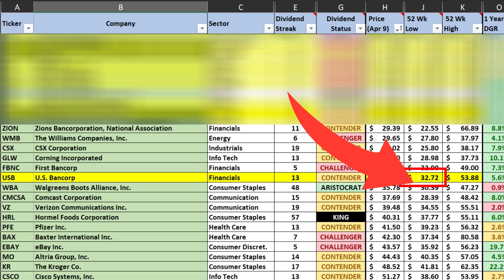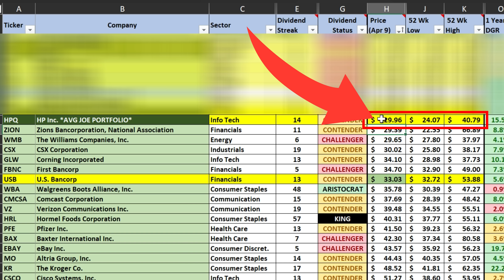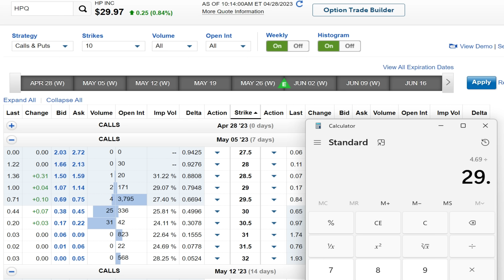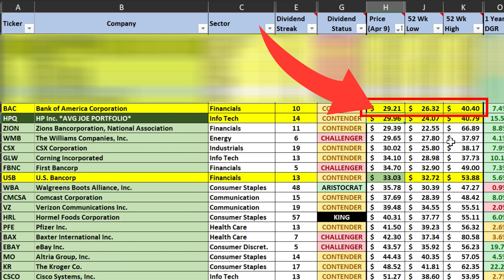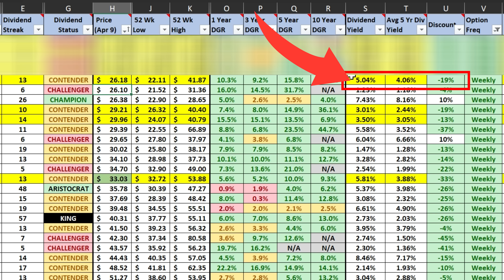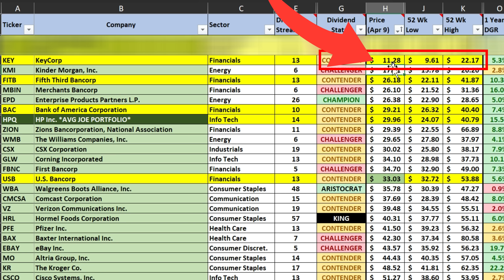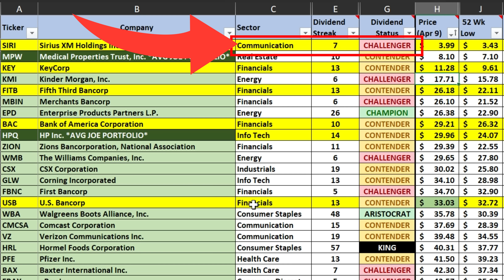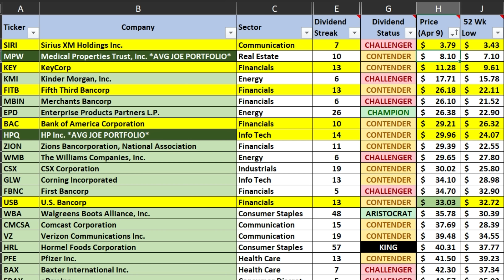5 Great LOW-COST Dividend Stocks for Selling Covered Calls!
In this video we are talking about 5 GREAT Started Dividend Stocks which are low-priced and perfect for the beginner covered call investor.

Leave Me a Voice Message with a Question and it may be featured in a future video